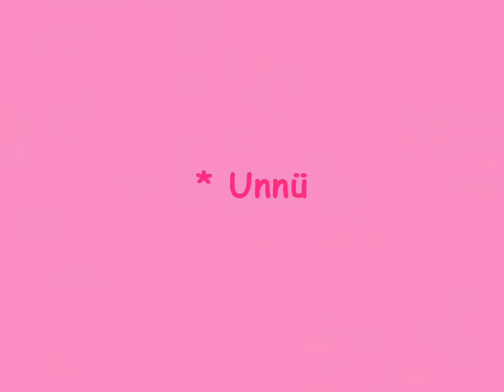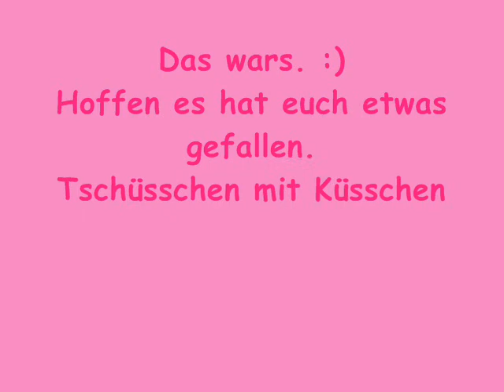SORA.tv - Teil 1 - Erste Serie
So da ist sie nun endlich!
Unsere erste Serie Sora.tv.
Leider mit einer guten Woche Verspätung,
da es Probleme bei dem Videoschneiden und dem hochladen gab.
Die Serie ist in !zwei Teile! getrennt,
das sie ingesamt um die 19 Minuten geht.
Wir hoffen ihr habt Spaß.
Tschüsschen mit Küsschen.
SOphia & taRA